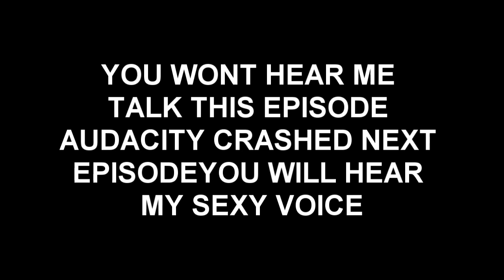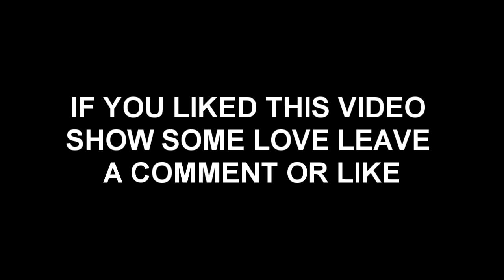In The Mind of A Noob Episode 1